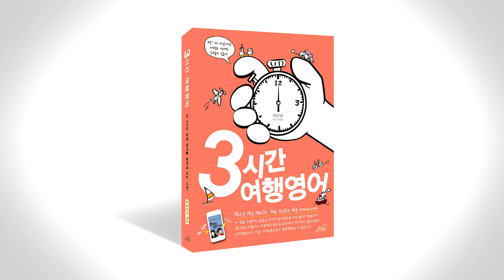3시간 여행 영어 음성강의1-3-3 p066